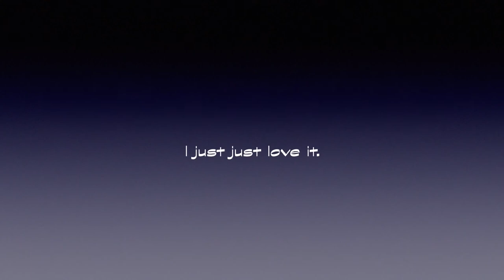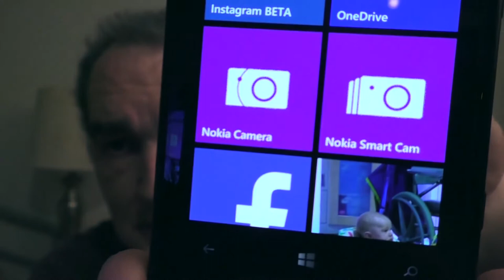Nokia Lumia 1020 thoughts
It costs you nothing and helps me with my channels :- UK